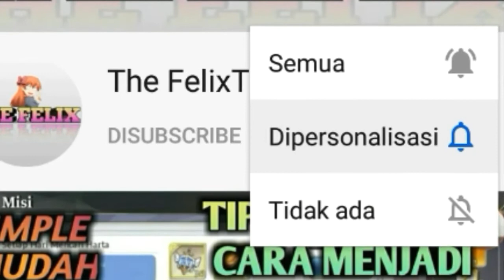GATCHA JERUK MALAH DAPET MELON SEGAR MUSIM PANAS - GODDESS OF GENESIS S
hai guys jangan lupa supportnya dan kalau kalaian punya yg lebih fast farmingnya dengan hero gratis sr silahkan di komen ya guys.

@The FelixTM
Game : Goddess of Genesis
Size : 1.19 GB
Game Type : Android
File : APK.

tag : GATCHA JERUK MALAH DAPET MELON SEGAR MUSIM PANAS - GODDESS OF GENESIS S goddess of genesis goddess of genesis indonesia goddess of genesisid